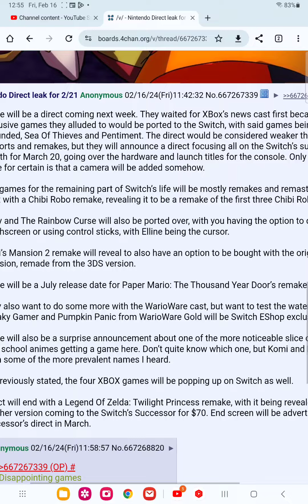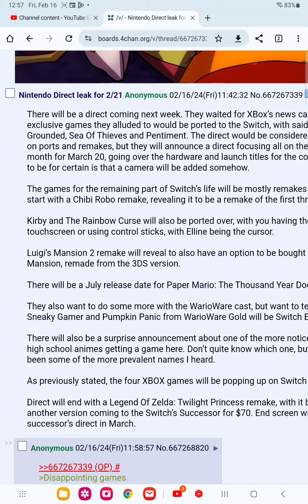nintendo direct leak February 21st 2024